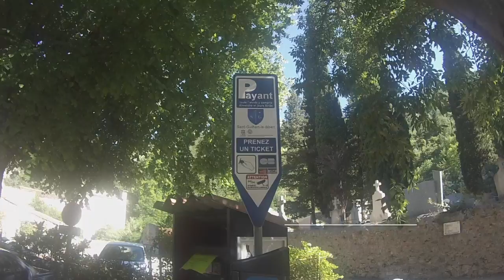bienvenue a saint guilhem le desert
Cette vidéo traite de bienvenue a saint guilhem le desert